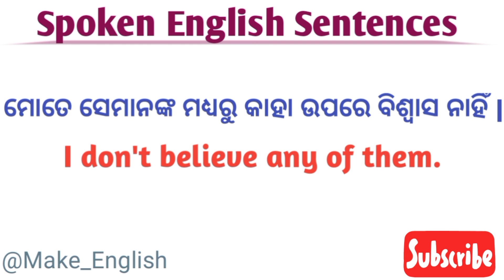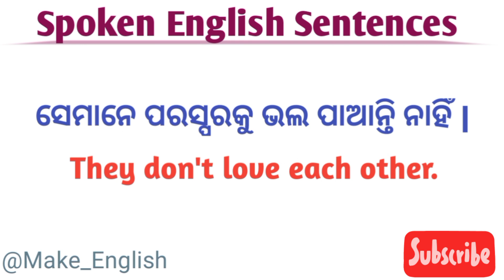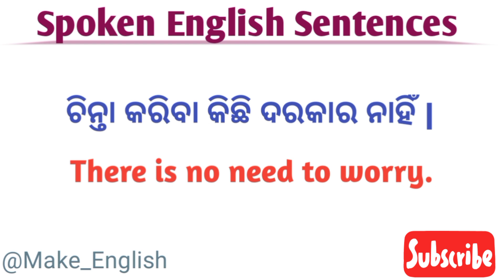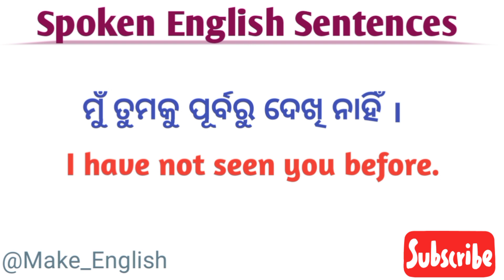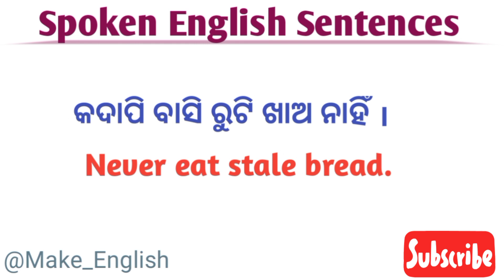Odia English Sentences/Spoken English Sentences/Odia English Translation/Spoken English Classes Odia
So in this video we will discuss Odia To English Sentences.

1. Spoken English in Odia
2.Learn spoken English through odia
3.best spoken English class in odia
4.Odia to English translation
5.English to Odia Translation
6.Spoken English channel Odia
7.Odia spoken English channel
8.learning spoken English in odia
9.spoken English odia
10.spoken English odia episode
11.daily use sentence in odia
12.Best learning spoken English in Odia
13. English speaking Oriya translation
14.daily use Short sentences
15.odia to English translation
16.English to odia translation
17.translation in Odia
18. learning English speaking
19. translation odia to English
20. easy English Odia speaking
21.best spoken English in Odia
22. Odia to English translation easy tricks
23. Odia to English spoken English trick
24. spoken English Odia video
25. spoken English translation Odia medium
26. spoken English the dreamy parents
27. spoken English Odia
28. English speaking Odia
29. English speaking words Odia
30. English speaking practice Odisha
31. spoken English in one day
32. English grammar in Odia
33. English Odia word book
34. English Odia meaning
35. English Odia Shiksha
36. Odia English sikhya
37. Odia English spelling
38. Odia English dictionary
39. English to Odia spoken English easy
40. Make English